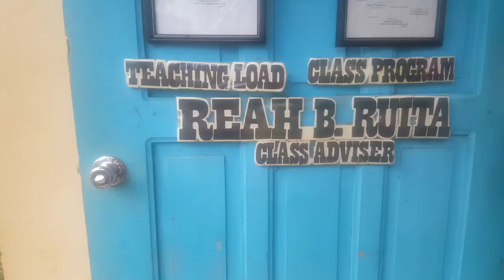3 DAYS LADIES CONFERENCE || BNHS || UPCPI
SECTIONAL LM CONFERENCE
Oct. 30 - Nov. 01, 2019
Imbatog, Baungon National High School
Speaker: Rev. Ernie Gequillan

"The Value of the Presence of God in our Life"
- Exodus 33:14-15

"How To Finish The Race"
- Hebrews 12:1-2

"Ugly Worship That Makes God Happy
- 2 Samuel 6:16-23